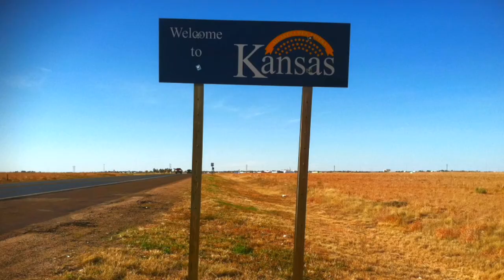Brooklyn Portland Airways!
Inspired by one of my favorite shows, "Portlandia", I created this video about an airline that shuttles between the only two places in the country that consider fish sauce to be an acceptable ingredient in ice cream.

Featuring: Graceann Dorse, Tom Cryan, Kimberly Brown, Oliver Jevremov

Special Thanks: Christopher Webb, Jessica Schoen, Bill Donnelly, Tom Cryan, Oliver Jevremov, Sienna Jevremov

Extra Special Thanks: AMERICAN AIRPOWER MUSEUM - Hensley (Henny) Murray, Bob Stiehl, Lawrence Starr